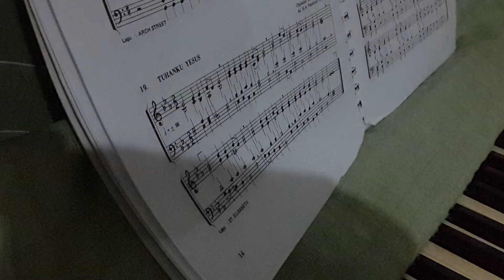Rasid Rachman's organ learning : KJ 19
Tuhanku, Yesus
Raja alam raya,
Allah dan manuisa,
Kau kukasihi, Kau Junjunganku
Bahagiaku yang baka